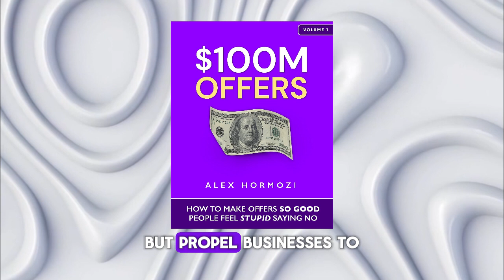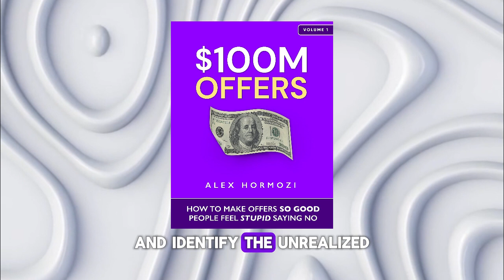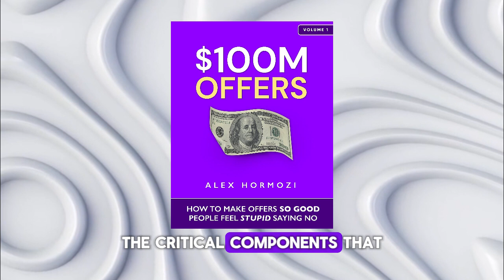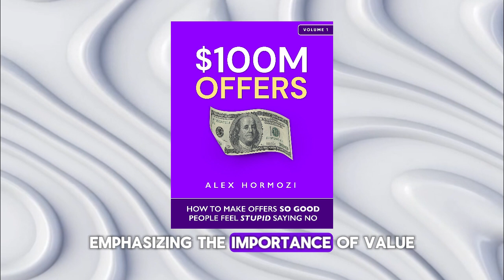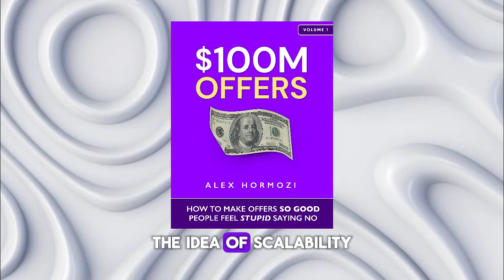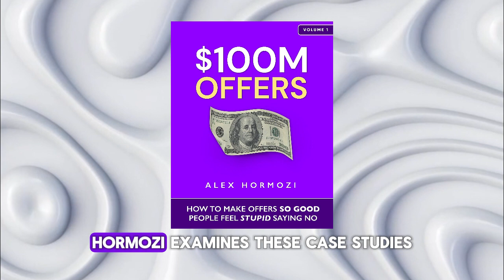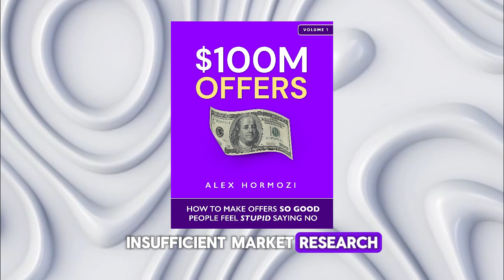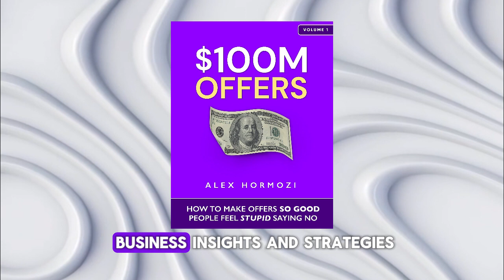$100M Offers by Alex Hormozi I Book Summery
Looking to scale your business to new heights? Join us for a comprehensive summary of "100M Offers" by Alex Hormozi, where we break down the key strategies and insights that can help you build a $100 million business.

In this video, we'll cover:

- The importance of finding your "North Star" metric and focusing on it relentlessly.
- How to create irresistible offers that captivate your audience and drive sales.
- Strategies for optimizing your marketing and sales funnels to maximize conversions.
- The mindset shifts required to lead a high-growth business and overcome common challenges.

Whether you're a seasoned entrepreneur or just starting out, "100M Offers" offers valuable lessons and practical advice that can transform your business. Join us for this insightful summary and take your business to the next level!